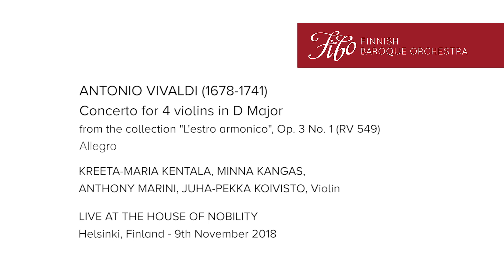FiBO – Finnish Baroque Orchestra: Antonio Vivaldi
Kreeta-Maria Kentala, Minna Kangas, Anthony Marini, Juha-Pekka Koivisto, violin
Finnish Baroque Orchestra

Antonio Vivaldi (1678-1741): Concerto for 4 violins in D Major from the collection "L'estro armonico", Op. 3 No. 1 (RV 549), Allegro

Live at the House of Nobility, Helsinki, Finland - 9th November 2018